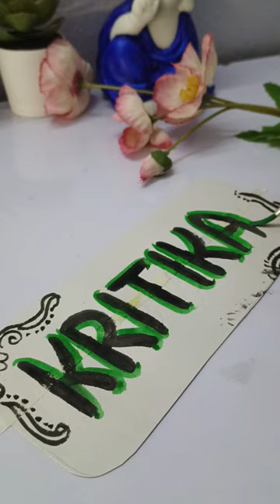lettering my subscriber name @kritika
#@vindhya art fusion,